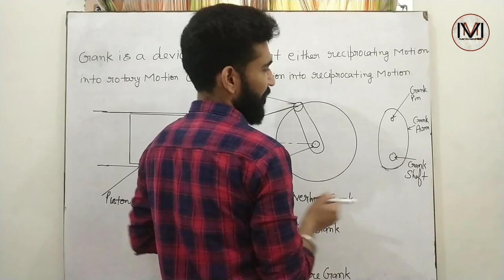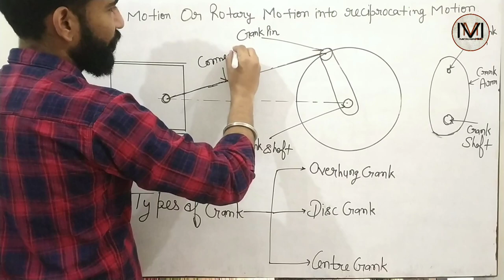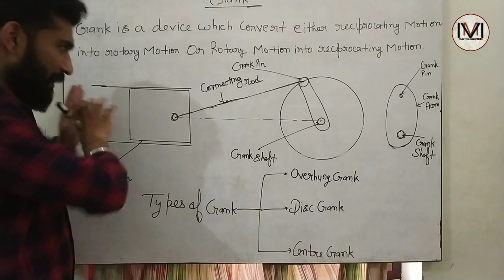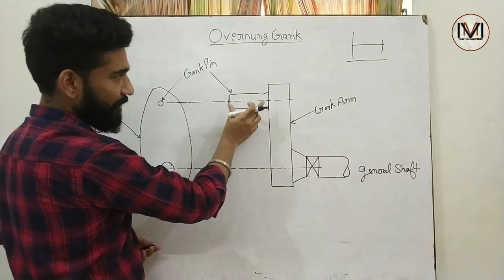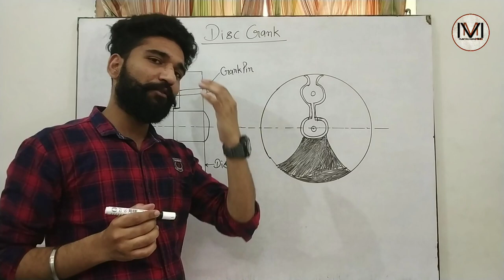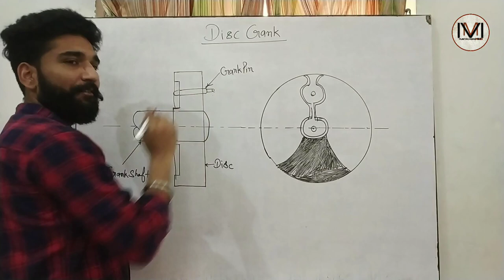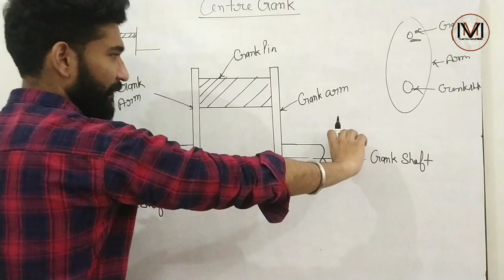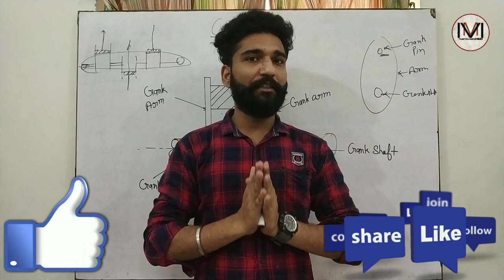CRANK | TYPES OF CRANK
Crank

Overhung Crank

Disk Crank

Centre Crank

Lecture by - Er. Akshay Verma